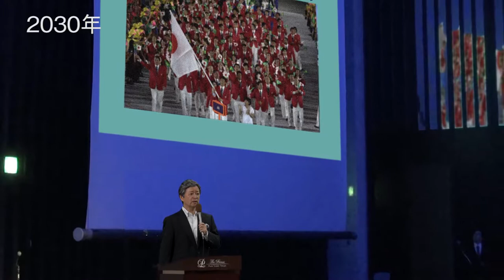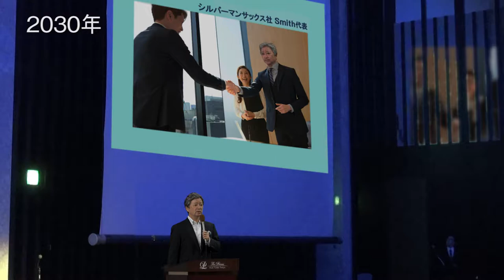future of Dream Movie